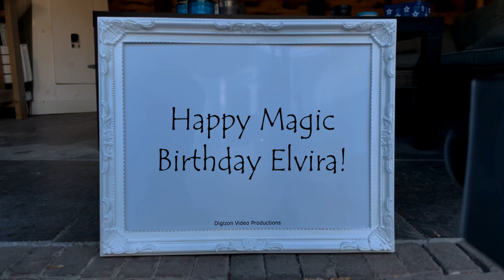Magic Birthday Elvira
Happy magic birthday hands video for Elvira.
"Birthdays are nature's way of telling us to eat more cake" - Anon

HAPPY BIRTHDAY ELVIRA!!!
Have fun with this personal Elvira video!

• The origin of Elvira is German
• The meaning of Elvira is Truth
• Elvira is usually a female name